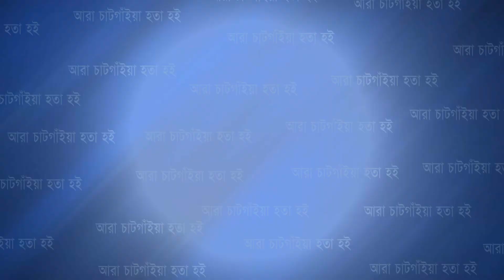সিরিজ বো'মা হা ম লা র প্রতিবাদে রাঙামাটি শহরে বিক্ষোভ মিছিল-সমাবেশ | Cplus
সিরিজ বো'মা হা ম লা র প্রতিবাদে রাঙামাটি শহরে বিক্ষোভ মিছিল-সমাবেশ

Slogan: আরাঁ চাটগাঁইয়া হতা হই
Country: Bangladesh
Language: Bengali।Chittagong Language
Broadcast area: Online